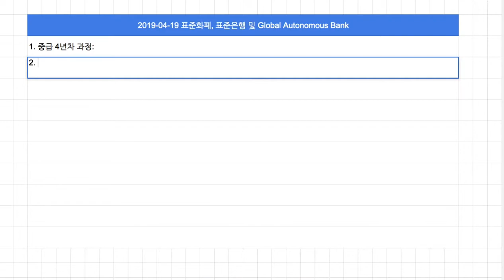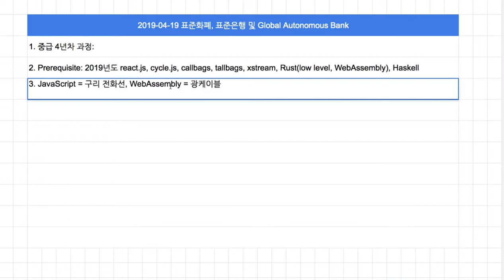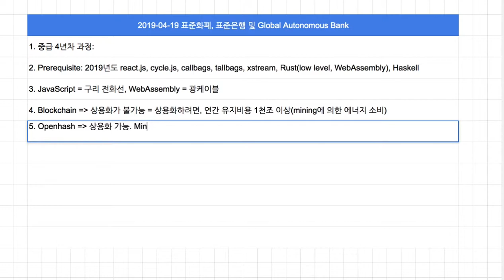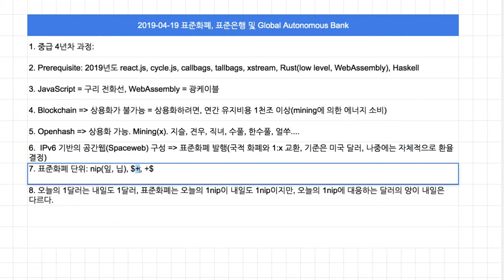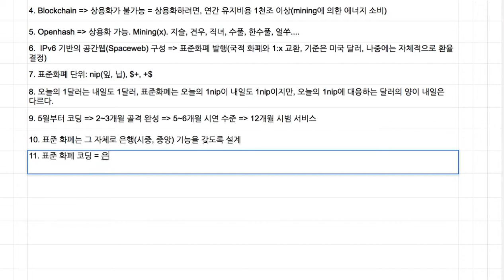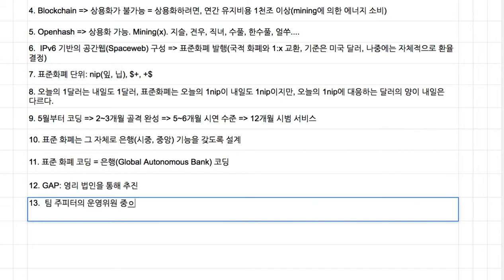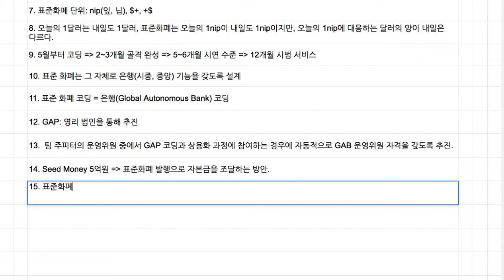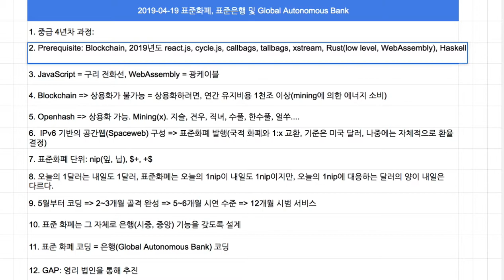[쉬는 시간] 화폐가 곧 은행